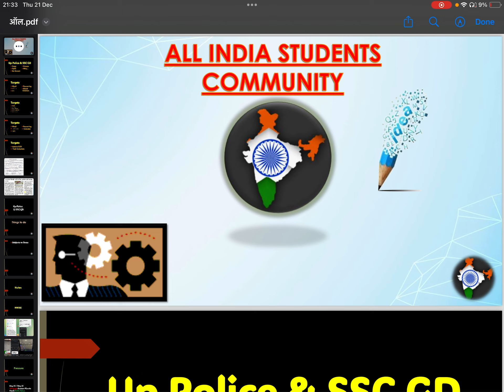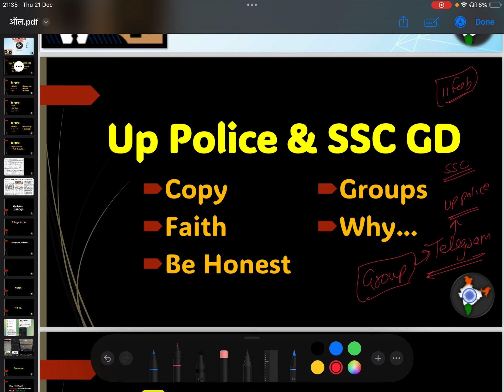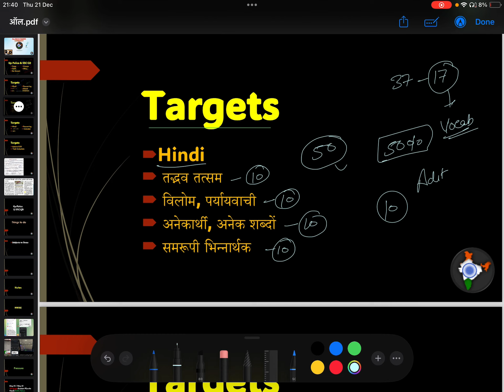Up Police Bharti 2023-24 Exam Preparation Day 2 || UP POLICE New Vacancy